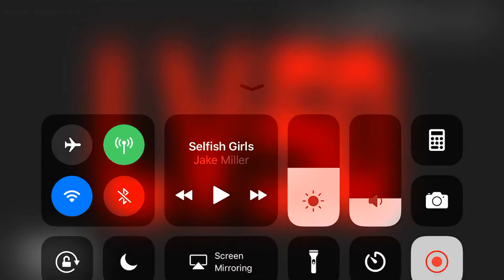Dangerous meme (animation) with kit